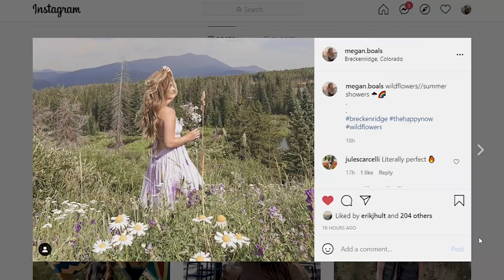BRECKENRIDGE | What To Do During The Summer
I visited the popular ski town of Breckenridge, Colorado during the summer and found that theres many things to do here other than skiing. Breckenridge Ski Resort has many different activities from a mountain coaster & alpine slide, to zip lines and multiple bars/restaurants. Breckenridge is near Frisco and Lake Dillon, which means there are even more activites right down the road like paddleboarding, mountain biking, and sunset sailboat tours. Just keep in mind that the weather in Colorado during the summer can change very quickly...